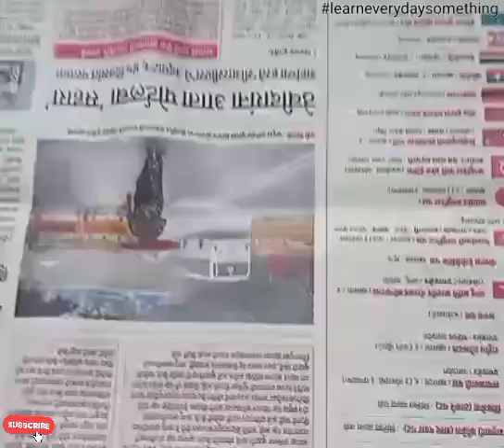How to store Coriander leaves for long time - कोथबीर के पतते को जायदा दिन तक कैसे संभालकर रखना चाहिऐ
Hello my youtube families, How are you all ?

Today I will be showing you all are as follow:-

How to store Coriander leaves for long time?